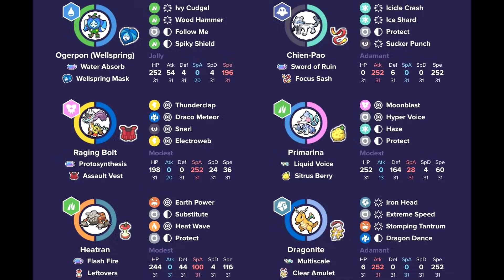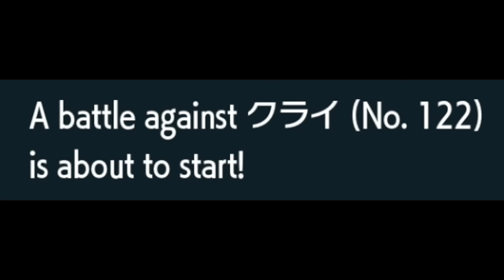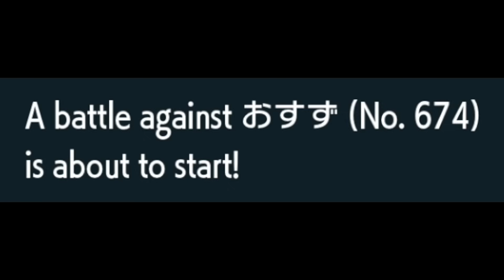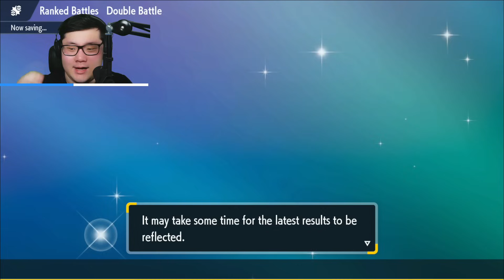Primarina & Heatran are Amazing in VGC Regulation F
Heatran & Primarina are interesting picks in Generation 9 Scarlet & Violet Regulation F VGC and have a lot of potential with their unique typings and niches. 2020 LAIC VGC Champion & 3rd Place at both the 2019 and 2022 Pokemon VGC World Championships tries out an old team featuring these two and are surprised about how well they work together.

00:00 - Introduction
00:15 - Team Breakdown & Rental
03:46 - Game 1
12:43 - Game 2
25:31 - Game 3
37:27 - Game Recaps
38:43 - Conclusion

Rental Code: Q1J8VT

-- Click this link and anything you buy on Amazon will support me!

PC: Custom (Lost the build parts)
Monitors: Just some random ones I had
Backup Mic
Mic Stand
Audio Mixer
Switch Capture Card
Camera: Sony a5100
Camera Stand
Light Stands
Green Screen
Nintendo Switch

This Video is owned by James Baek except music and character(s) which is credited above.